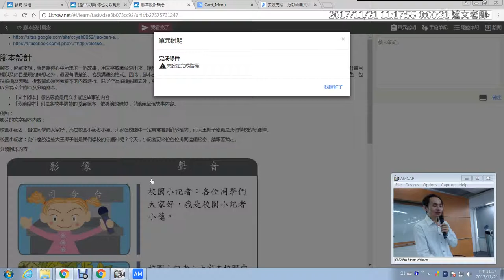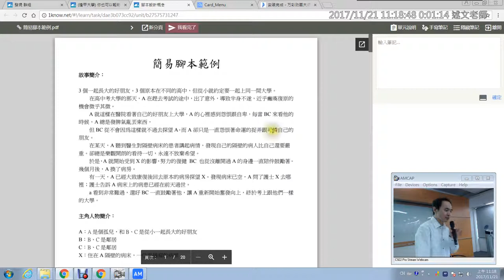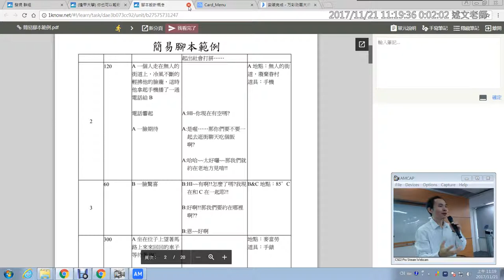13：腳本設計概念